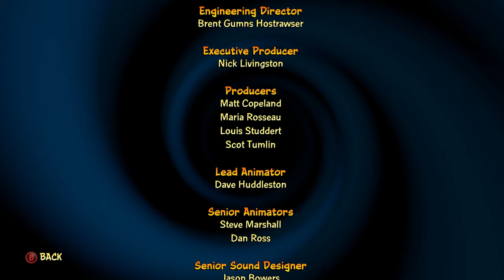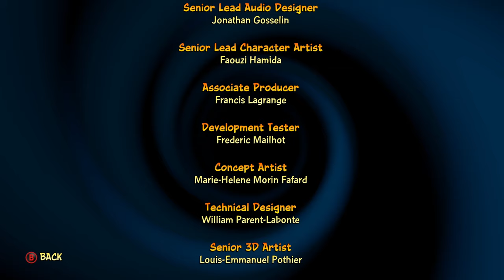Crash VS Cortex, 96' Style! - Crash Bandicoot 4: It's About Time - FINALE (Xbox One X 4K60)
Welcome to Let's Play Crash Bandicoot 4: It's About Time! Played on the Xbox One X in 4K. (Also Available on PS4 currently)
Crash is back for a whole new adventure, dare I say a HUGE Adventure.
Cortex finds his way back to the present, and with all that time in the past, he's more prepared for the Bandicoots this go around.
Will Cortex finally take over the world? Or will Crash rain victorious a 4th time? Probably that last one, WELP, time to go!

🎧Check out below all the equipment/tools I use:
🎥AVerMedia Live Gamer 4K
🎤Audio-Technica AT2020 w/pop filter & shockmount
+ Focusrite Scarlett 2i2
📸 Canon Rebel SL3 w/ Elgato Cam Link 4K
💾Adobe Premiere (Video Software)
🔊MAGIX Video Sound Cleaning Lab (Audio Software)
🎨Paint Tool Sai (Used to make Thumbnails)